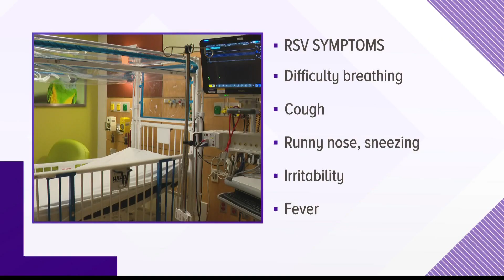RSV cases increase in central Indiana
A virus that typically sickens children in the winter is making the rounds in central Indiana, with one hospital taking added precautions to keep patients safe.